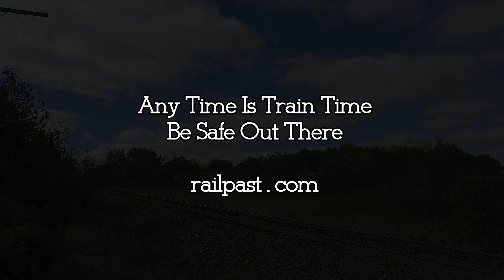RAILREEL "SHORT SHORTS" OSR T18 & CP T69 Oct 18 2018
Manged to catch Ontario Southland 1401 and 1400 heading to Woodstock to pick up their cars from CP. Also caught CP T69 with 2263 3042 and 3129 heading to Woodstock with 3 cars for OSR. Thanks for looking.